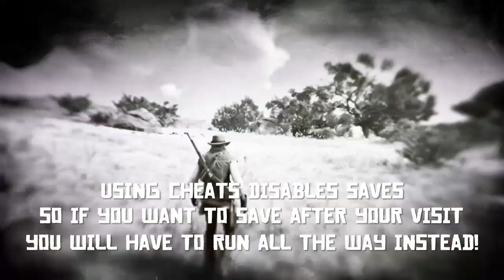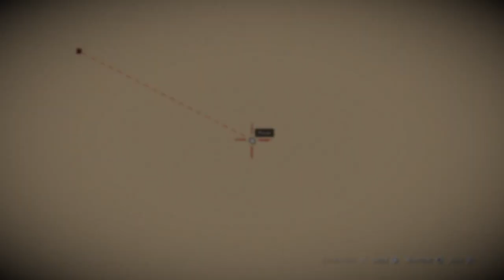Guarma Epilogue Glitch Part 1 - RDR2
How to return to Guarma in the epilogue!

I am not the founder of this glitch. I found a description of how to do it on a gaming message board and a video from a well known clickbaiting YouTuber. Neither was easy to understand as bits were missed out. It took me a few tries to get it to work, so once I knew how to do it, I decided to make this video to show how to do it easily.
I also don't drag the video out for a long time, I keep it as short as possible whilst still explaining the glitch nice and simple.

This glitch is useful if you missed some of the animals native to Guarma for your compendium. You can return to Guarma, study/ track/ kill/ skin/ pluck the animals, then return to the USA.

Check out my video about exploring Guarma and how to return to the USA when you have finished (Part 3)